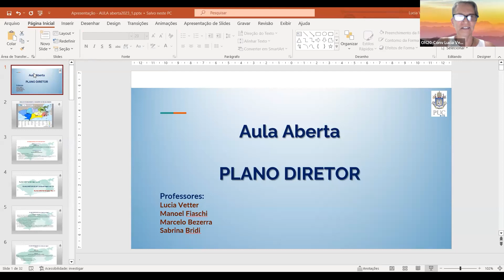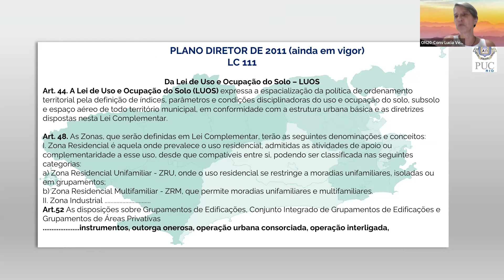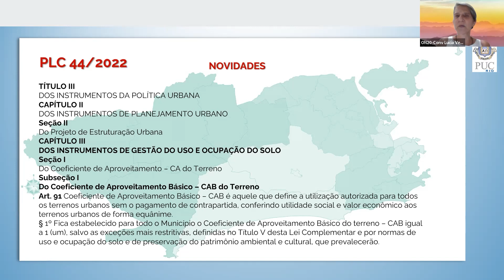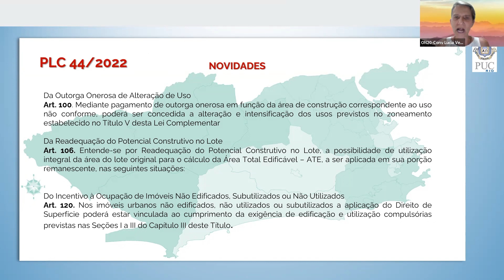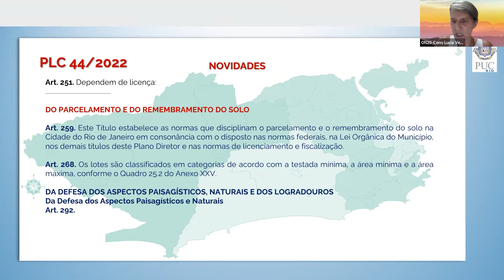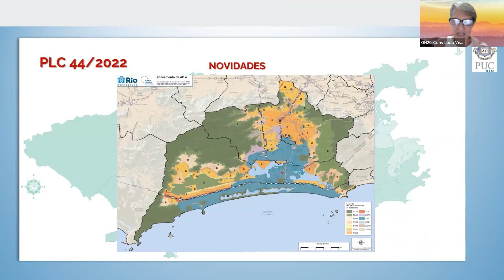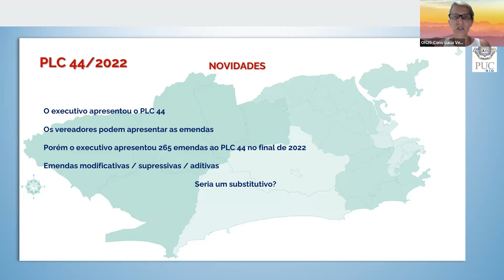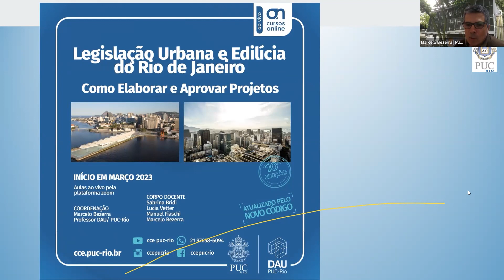Aula aberta: Uma visão sobre o novo Plano Diretor para a cidade do Rio de Janeiro